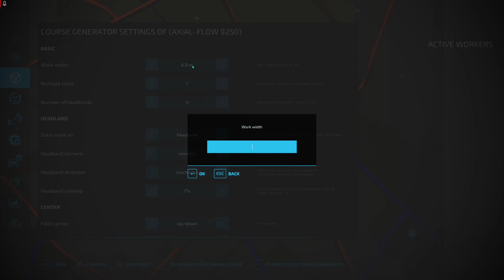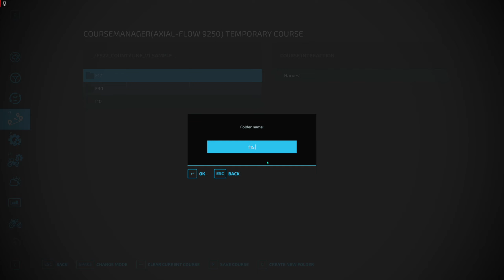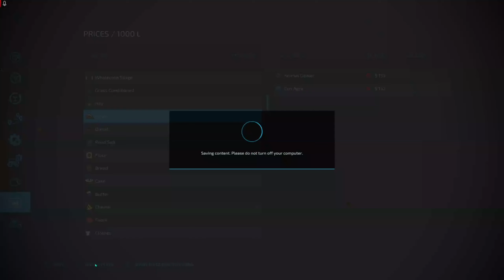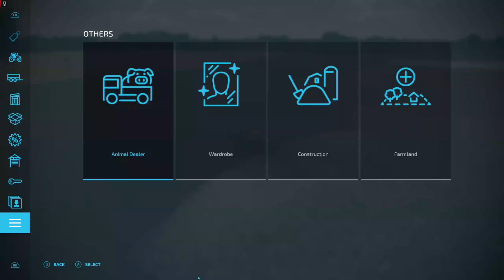CountyLine Test 002